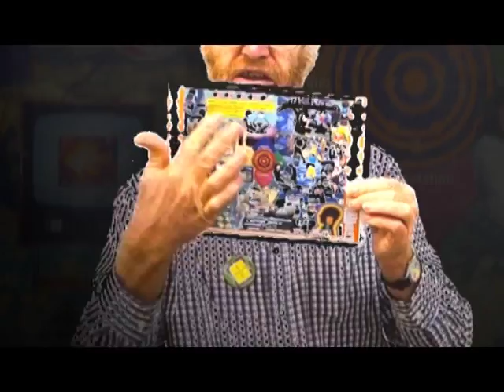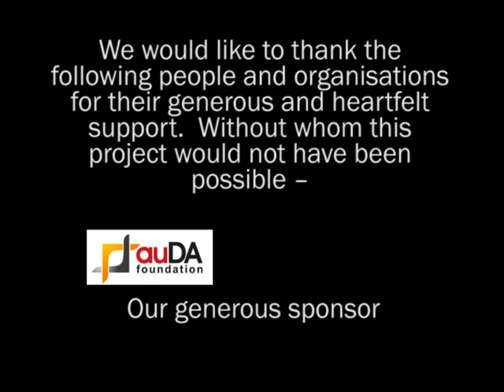Together, with Roland John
A short documentary film about what it is like to hear voices directed by people who have lived-experience of hearing voices.
A series of short films were produced to reduce the extreme stigma experienced by people who hear voices (when diagnosed with psychosis or a related mental illness) through the creation of a peer-run multimedia web-based campaign. The hope,  to affect beneficial social change and provide a place for people, as well as build positive relationships between voice hearers, mental health workers, friends and family, through collaboration on a community project.
Description